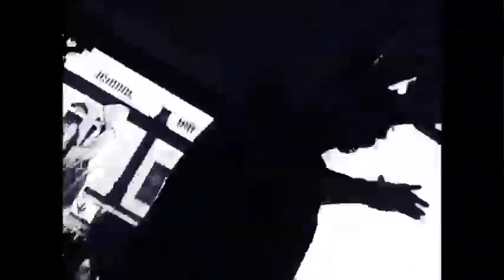Mall street rats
Fremantle buskers/hustlers..